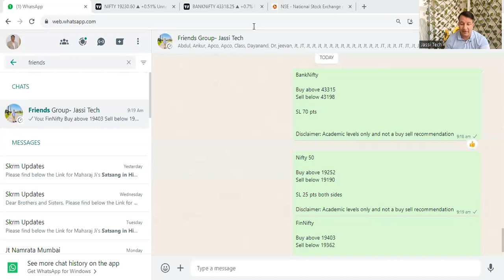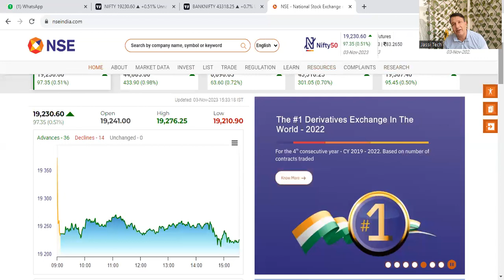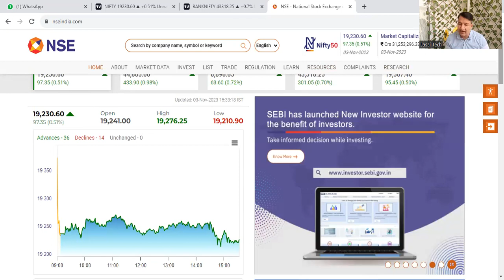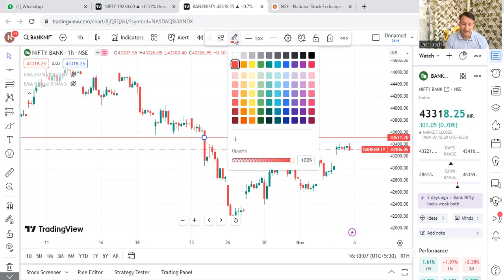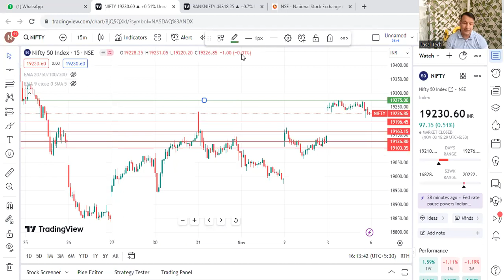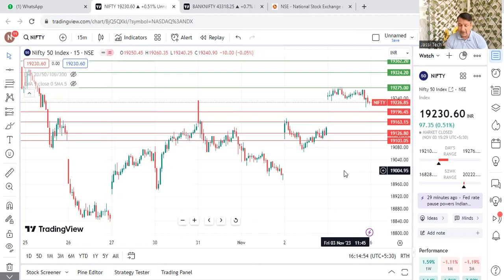Monday Nifty, Banknifty 6 Nov 2023 | Gap Up Opening| Nifty Midcap Expiry | FII DII Data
Monday Nifty, Banknifty 6 Nov 2023 | Gap Up Opening| Nifty Midcap Expiry | FII DII Data @jassitechofficial

LUCKNOW SEMINAR - 19 Nov 2023, Sunday. Book your seat for INR 4000 only by paying thru Paytm, Phonepe, Gpay 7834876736.

Jassi Tech is a purely education purpose channel where we don't give buy or sell suggestion. For buy, sell please discuss with your Financial advisor. We discuss for Academic purposes only.

Nifty Forecast
nifty
Nifty Nifty
nifty share price
bank nifty
nifty 50